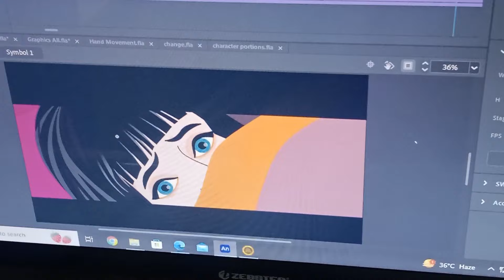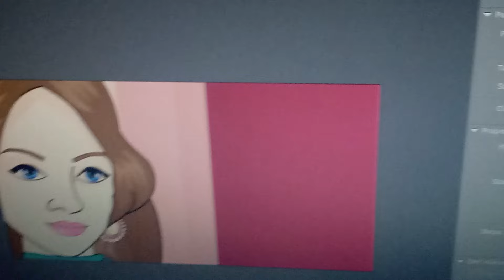Secrets Revealed: My Office Vlog Behind the Scenes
Take a peek behind the scenes of my office vlog! See how I create content, organize my workspace, and stay productive. Get a glimpse into the world of vlogging and join me for a day in the life of a content creator. Watch until the end for some behind-the-scenes bloopers!